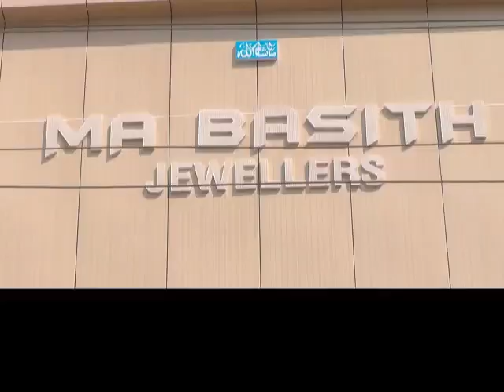7 Mangoes ki hifazat ke liye 6 kuttae🦮 aur 4 security👮 guards se || 1KG Mangoes price 2,70,000/-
7 Mangoes ki hifazat ke liye 6 kuttae🦮 aur 4 security👮 guards se hifazat || 1 kilo mangoes 2,70,000/-  Rupees